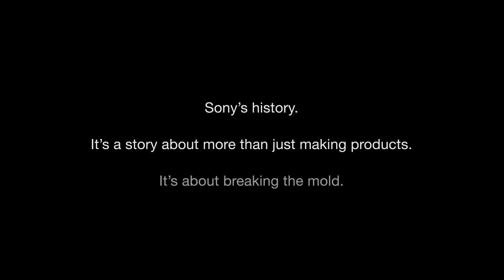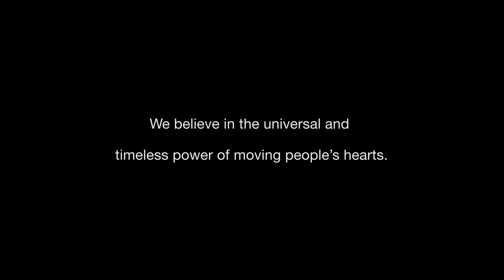Sonys 70th Anniversary New Story, New Sony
Adelaide in Sony's 70th Anniversary New Story Promo movie.